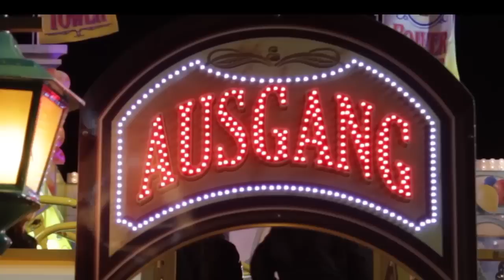Van Beek - Freimarkt